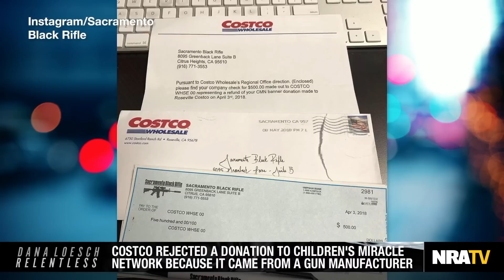Costco Chooses Virtue Signaling Over Helping Sick Kids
"Costco has been virtue signaling just about longer than anybody and they are wicked committed, even at the cost of charities that help children. Because virtue's more important than helping kids." —Dana Loesch